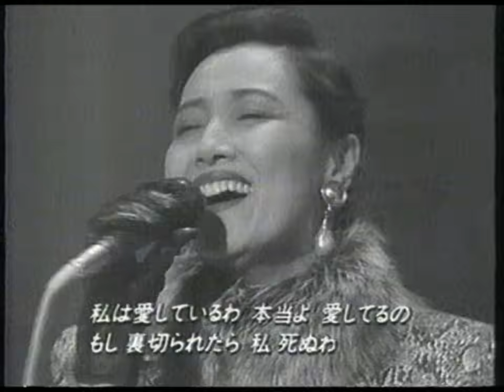阿川 泰子 ～It's A Sin To Tell A Lie～ (Yasuko Agawa)